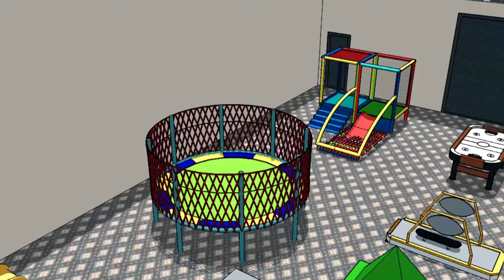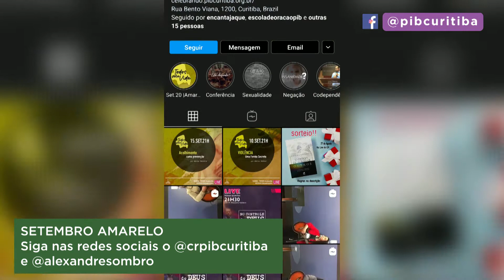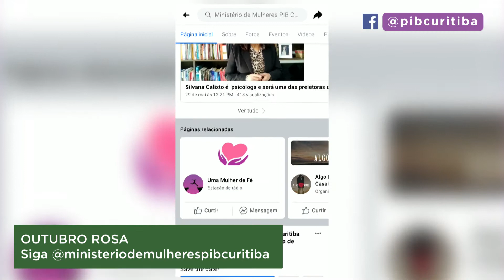Acontece na PIB (20/09/2020)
Avisos da Primeira Igreja Batista dos dias 20 a 26 de setembro